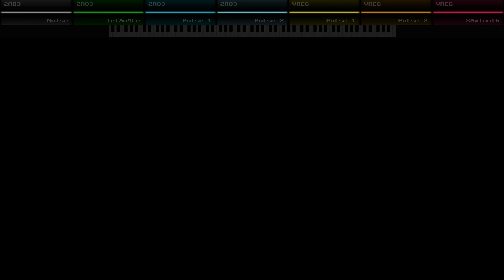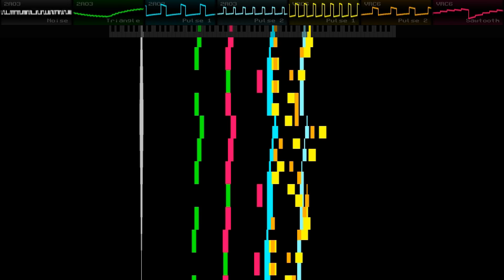Final Fantasy - Mystic Quest - Hill Of Fate - FamiTracker VRC6 Remix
composer - Ryuji Sasai & Yasuhiro Kawakami